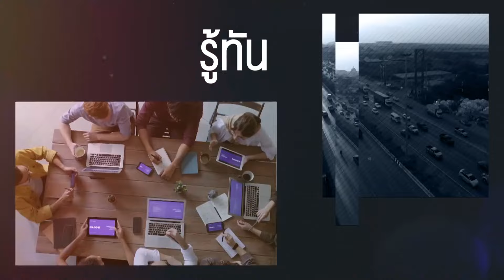โรคขาอยู่ไม่สุขส่งผลกระทบต่อการนอนจริงหรือไม่ ? | รู้ทันกันได้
โรคขาอยู่ไม่สุข ไม่ได้ถือเป็นโรคใหม่ แต่เป็นโรคที่เรามักจะไม่ค่อยคุ้นหูกันมากนัก โดยโรคนี้คือสภาวะที่ผู้ป่วยจะรู้สึกเหมือนมีแมลงไต่ที่ขาตลอดเวลา ไม่ว่าจะเป็นตอนนั่งพักผ่อน หรือตอนนอน ทำให้ผู้ป่วยต้องการจะขยับขา ซึ่งเมื่อผู้ป่วยขยับขาจะทำให้เขารู้สึกเกิดความสบายกายและสบายใจ ทั้งนี้โรคขาอยู่ไม่สุขจะส่งผลกระทบต่อการนอนและการใช้ชีวิตประจำวันหรือไม่ ? โรคนี้ถือเป็นที่ไปกระตุ้นให้เกิดการนอนไม่หลับได้หรือไม่ อย่างไร ร่วมพูดคุยกับ อ. พญ.ปุณฑริก ศรีสวาท ศูนย์นิทราเวช รพ.จุฬาลงกรณ์ สภากาชาดไทย

ชมย้อนหลังรายการ "วันใหม่วาไรตี้" ในช่วง "รู้ทันกันได้" ได้ที่